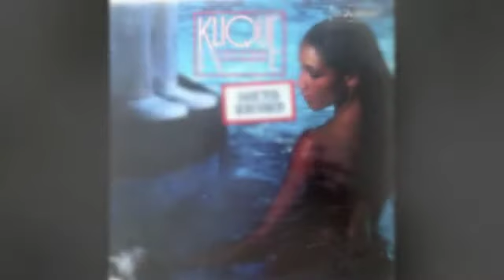MC - Klique - Inside me